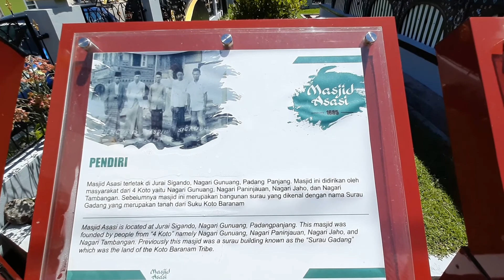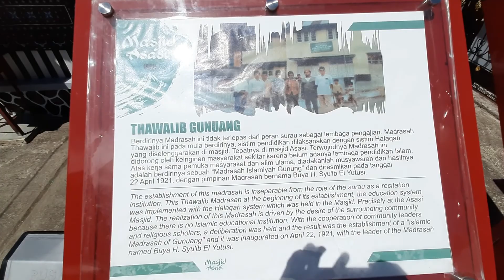Masjid Asasi Padang Panjang | Surau Gadang | Sigando | Masjid Tertua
Masjid Asasi terletak di Nagari Gunung, Kelurahan Sigando, Kecamatan Padang Panjang Timur, Kota Padang Panjang, Provinsi Sumatera Barat. Masjid yang berdiri di atas tanah seluas 300 meter persegi ini, di antara permukiman penduduk dan pada ketinggian 575 meter diatas permukaan laut.

Tak sulit menemukannya, Masjid Asasi hanya berjarak 500 meter dari ruas jalan raya Padang Panjang – Batusangkar. Setelah berbelok ke kiri di Simpang Ekor Lubuk. Tidak beberapa lama kemudian akan terlihat gerbang masjid yang bertuliskan Masjid Asasi, Nagari Gunung.

Terdapat beberapa versi mengenai asal mula berdirinya masjid. Dua diantaranya adalah seorang peneliti Belanda yang mendapatkan referensi bahwa masjid didirikan pada tahun 1685 dan Surat Pernyataan Pembentukan Baitulmal Masjid Asasi Nagari Gunung yang mengatakan bahwa pada tahun 1775 berdiri masjid di atas Surau Gadang. Menurut e-Book: Masjid-Masjid Kuno di Sumatera Barat, Riau dan Kepulauan Riau oleh Balai Pelestarian Peninggalan Purbakala Batusangkar 2005, bahwa Masjid Asasi mulai dibangun pada tahun 1702 oleh masyarakat Batipuh Koto dan mulai dipakai sebagai tempat ibadah pada tahun 1770. Terlepas dari beberapa sejarah mengenai pendirian masjid, Masjid Asasi Nagari Gunung merupakan masjid tertua di Padang Panjang.

Arsitektur masjid ini menerapkan konsep arsitektur tradisional Minangkabau, yaitu seperti bentuk “Rumah Gadang”. Ini terlihat atap masjidnya berbentuk tumpang bersusun tiga dan seluruh dinding dipenuhi dengan ragam hias flora. Sedangkan, kubahnya sebagai ciri sebuah masjid, berbentuk atap limas bertingkat tiga, sebagai perlambang bahwa Nagari Gunung dikuasai oleh 3 unsur, yakni agama, unsur adat, dan unsur pemerintah.

Masjid dikelilingi pagar besi di bagian selatan dan pagar tembok di bagian barat dan utara. Untuk memasuki kawasan masjid, terdapat pintu gerbang di sebelah selatan. Bangunan masjid itu sendiri berbentuk panggung, berdenah persegi panjang, dan terbuat dari kayu.

Mihrab dan serambi masjid menjorok keluar dari bangunan utama. Atap masjid bersusun tiga terbuat dari bahan seng, dimana bagian atap mihrab dan serambi bergonjong dua.
Dinding ruang utama terbuat dari kayu papan berukir khas tradisional Minangkabau di bagian luar, sedangkan di bagian dalam ditambahah lapisan papan polos baru. Lantai masjid juga terbuat dari papan kayu. Adapun pintu untuk memasuki ruangan utama berada di sebelah timur dengan melalui tujuh buah anak tangga. Pintu tersebut memiliki dua buah daun pintu.

Pada bagian tengah bangunan utama terdapat satu tiang soko guru yang dikelilingi oleh 7 tiang lainnya. Tiang soko guru ini ukurannya lebih besar dari tiang-tiang lainnya dan pada bagian dalamnya terbuat dari kayu, sedangkan pada bagian luarnya dilapisi beton. Adapun 7 tiang lainnya terbuat dari kayu. Pada bagian atas dari tiang soko guru terdapat hiasan kelopak bunga matahari.

Atap mihrab berbentuk gonjong dan di dalamnya terdapat mimbar yang terbuat dari kayu papan. Jendela kaca berdaun dua masing-masing berjumlah empat buah berada di dinding utara dan selatan ruang utama. Jendela serupa juga dapat ditemui di sisi utara dan selatan mihrab.

Serambi masjid berada di sebelah timur berupa ruangan tertutup tanpa jendela. Ruangan serambi ini disekat dari ruang utama, memiliki pintu di sebelah barat ruang utama, dan difungsikan sebagai ruangan pengurus masjid.

Kemudian, di bagian depan masjid sebelah utara terdapat bangunan panggung seperti tempat penyimpanan padi (rumah tabuh) yang digunakan untuk tempat bedug yang terbuat dari kayu kelapa. Bangunan tersebut terbuat dari kayu, dinding berupa papan berukir, dan atap terbuat dari seng dengan bentuk gonjong empat. Pintu masuknya berada di sebelah timur.

Tempat wudhu berada diluar pagar, di bawah bangunan rumah garin masjid. sumber air berasal dari mata air yang ada di sekitar masjid. Pintu masuknya berada di sebelah barat dengan melalui tangga menurun.

Bentuk bangunan masjid ini masih asli dan belum mengalami perubahan. Menurut penjaga masjid, penggantian atap yang semula memakai atap ijuk menjadi atap seng dilakukan pada tahun 1905 dan penggantian dinding yang sudah lapuk pada tahun 1956.